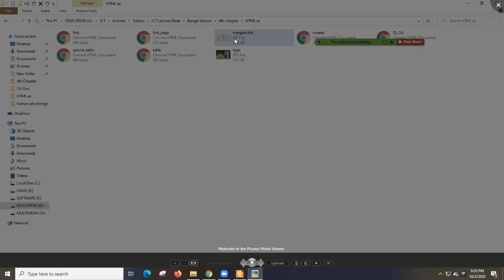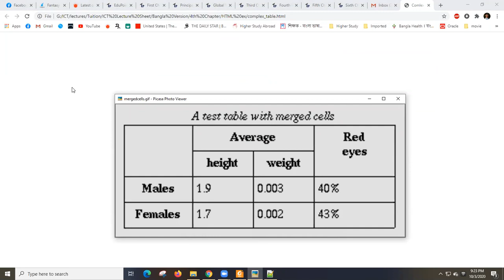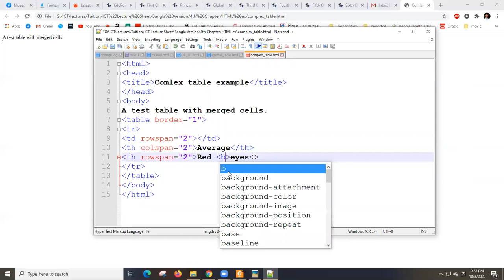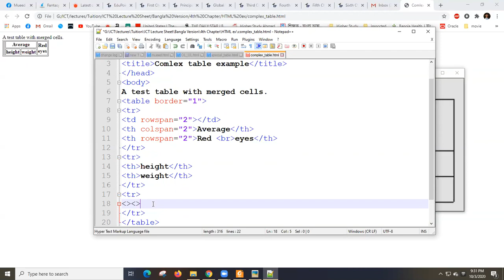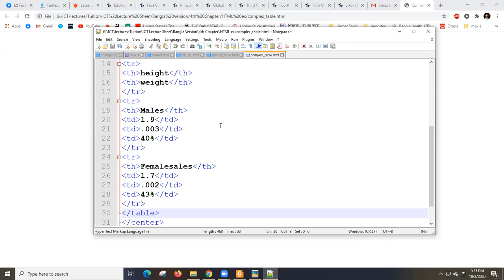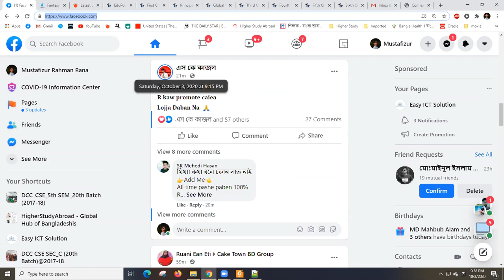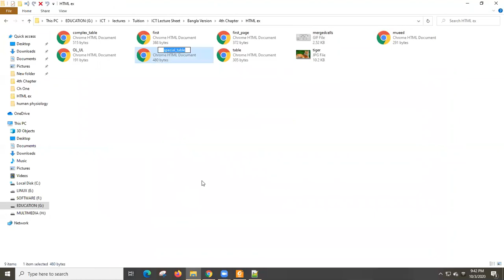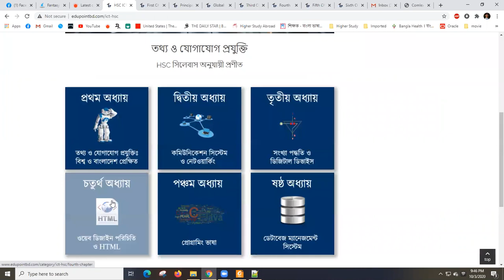Chapter 04 (HTML) Lecture-09|Md. Mustafizur Rahman | Dept of CSE, Dhaka City College.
Basic Of Web-designing